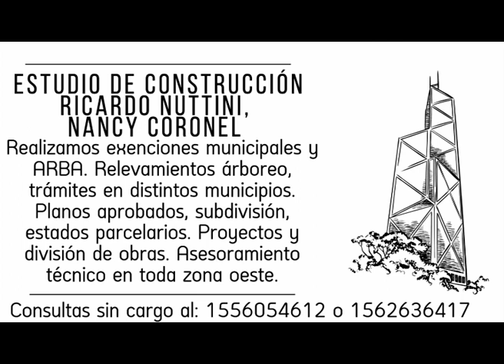Xeneizes Del Oeste 5 de junio 2023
Le hacemos una nota a Diego Lajst Presidente de Boca La Causa, y quien actualmente está trabajando junto a Jorge Reale para las elecciones de este año en Boca. Nos comenta todos los proyectos que tienen para el socio, la Bombonera de la Isla de Marchi, y como ven al Club en la actualidad.